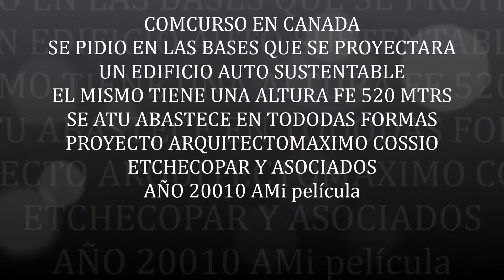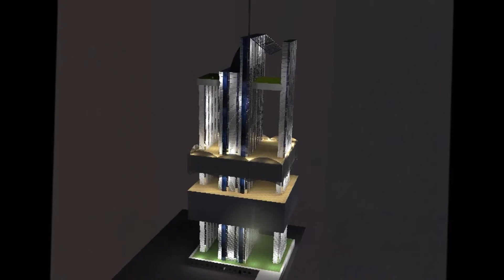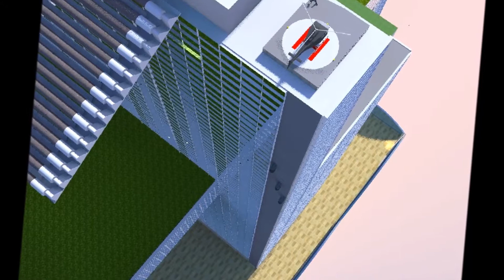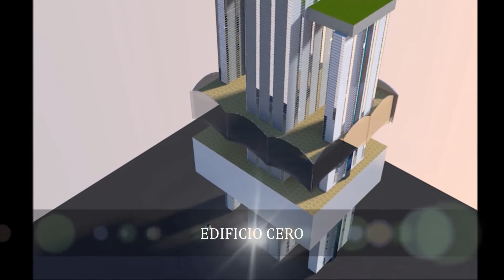EDIFICIO DEL TIEMPO CERO UNO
Este edificio es experimental, se llamo a concurso para hacer propuestas de sustentabilidad, el mismo tiene una altura de 520 metros y una gran cascada de agua en su coronacion. el mencionado se autoabastece de energia, trata las aguas negras y las recicla, el agua se toma del rio hudson y vuelve la misma purificada, teniente un servicio meteorológico, las circulaciones verticales se desplazan por fuera a altas velocidades. Cumple la funcion de hotel,oficinas viviendas, restaurantes, acuarios incluso gran parte de la economia proyecto arquitecto Maximo Cossio Etchecopar y asociados con MCE ARQUITECTURA INTERNACIONAL.